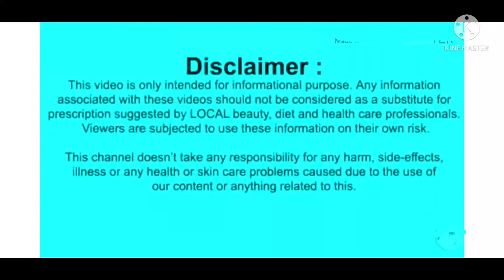Maha kameshwar pak। kayakalp yog। इसे खा लिया तो सौ औरतों के साथ रमण करने की शक्ती पैदा हो जाएगी।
दोस्तो ये आयुर्वेद का बहुत अच्छा योग है इसको खाने वाला सच में बहुत कामी बन जाता है जो अपनी इच्छा के अनुसार रमन कर सकता है ऐसा इस योग के बारे मे लिखा गया है आप इसको बना कर सेवन जरूर करें या फिर हमसे संपर्क करके मंगवा सकते हैं